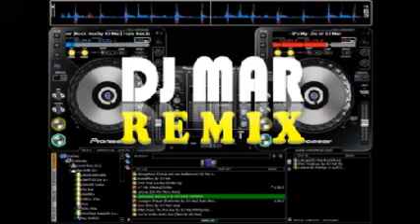ROAR REMIX VIDEO by DJ MAR of MMD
Tanks.